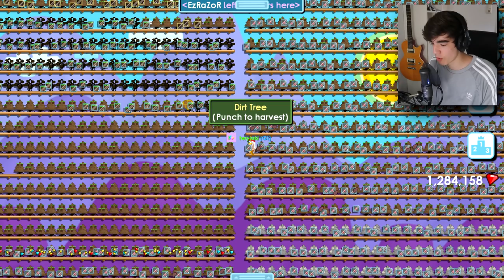I MADE PROFIT FROM THE GUILD EVENT [RARE PRIZE] - Growtopia